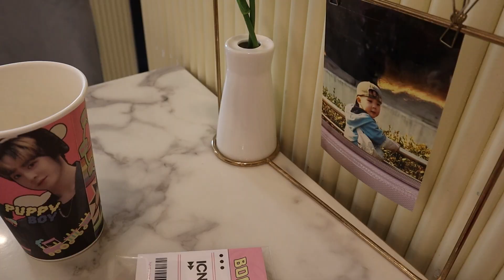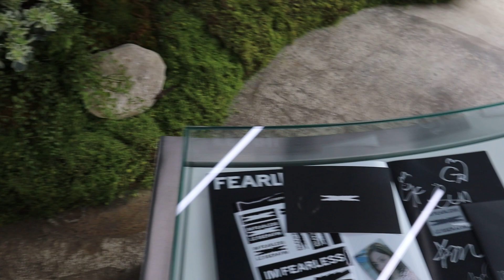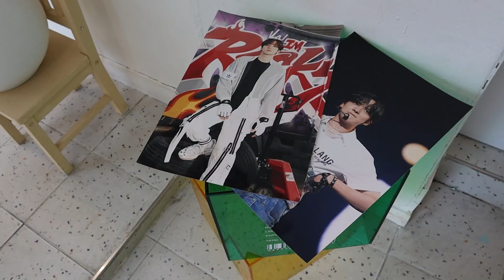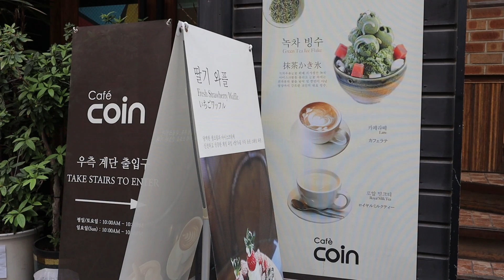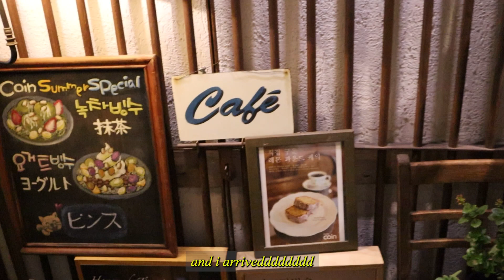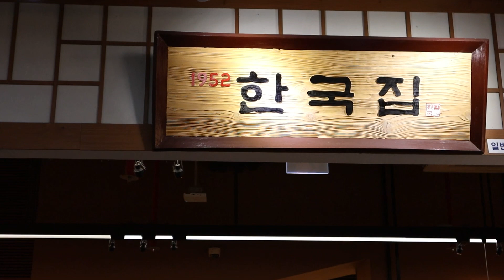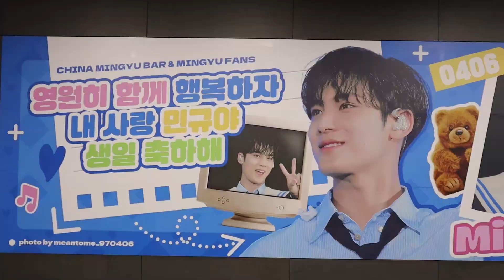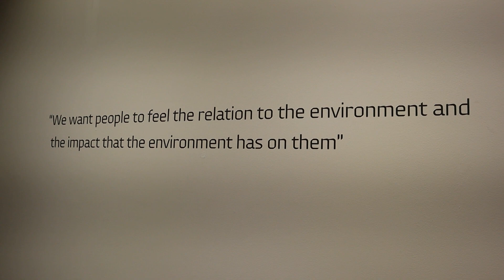VLOG2 🚲📹🥏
hi buddies ～

let me give you all some more insights of my daily life in seoul through this second digital diary entry :~)
i hope you can find peace in watching this the way i found peace in seeing and discovering those places myself 🛋️

(p.s. here is my friend mya's youtube channel if anyone would like to take a look :’) ♥ she does dance covers and makes other types of kpop related videos too and she is soooooo talented so please check her out !!!)

- olive